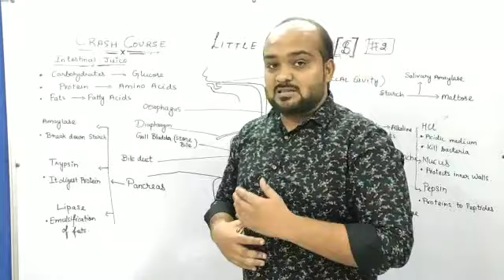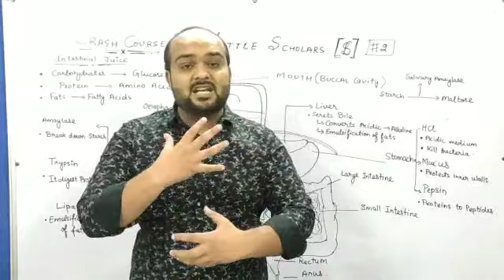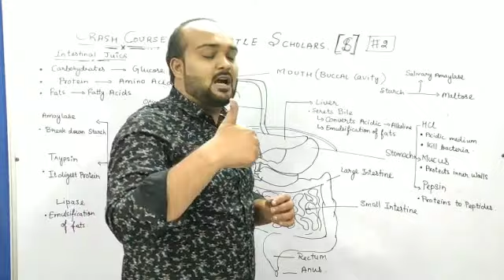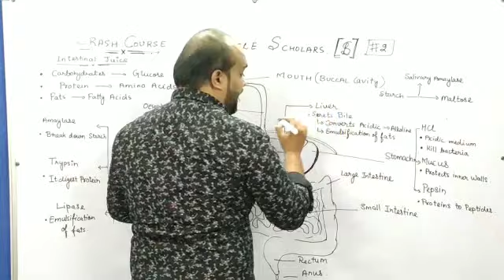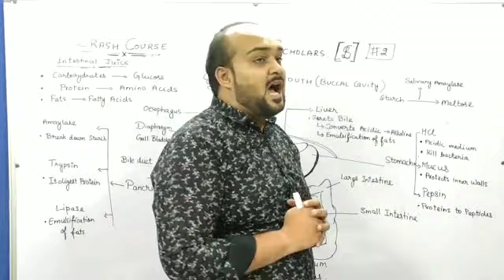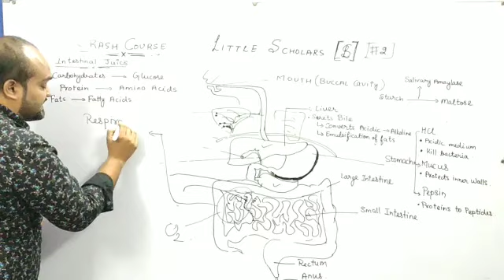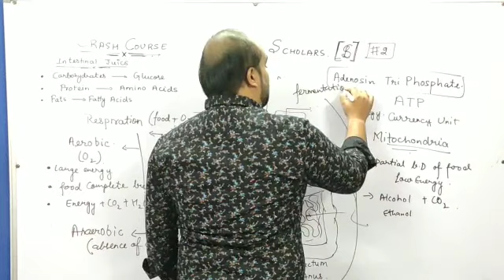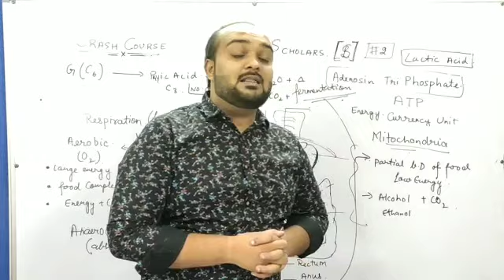# 2 Crash Course: Life Process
This video helps you to get through the topics of Digestion, Breathing and Respiration.